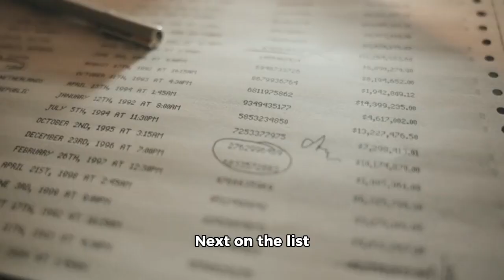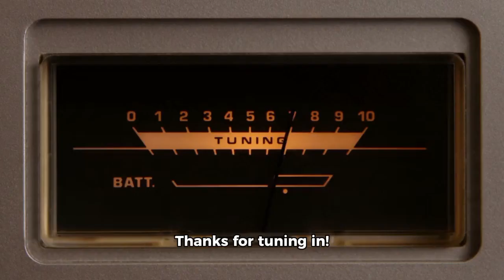How to get 1 million views on youtube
Hello, fellow YouTubers! Today, we're going to dive into the world of YouTube analytics and strategy. I'm sure many of you are curious about how to get that coveted 1 million views on your channel.

Firstly, let's start with the content. The keyword here is "quality." Yes, quantity matters, but quality is key. Create unique and engaging content that your viewers can't resist. It could be a tutorial, a vlog, a review or even a short film. The aim is to appeal to your target audience and keep them hooked.

Secondly, let's talk about SEO (Search Engine Optimization). Optimize your titles, descriptions, and tags to ensure that your videos are more easily found by search engines and users alike.

Next on the list is consistency. Regular uploads show that you're serious about your channel and committed to your audience. Stick to a schedule and keep your fans engaged.

Now, let's move on to promotion. Share your videos on social media platforms like Facebook, Twitter, Instagram, LinkedIn or even TikTok! Leverage the power of these platforms to reach new audiences who may not have discovered you yet.

Remember, building an audience takes time and effort - not just one video but many over time. So be patient and consistent in your efforts!

That's it for today's session on getting a million views on YouTube! Remember, there are no shortcuts or magic formulas - it's all about creating great content consistently and promoting it smartly.